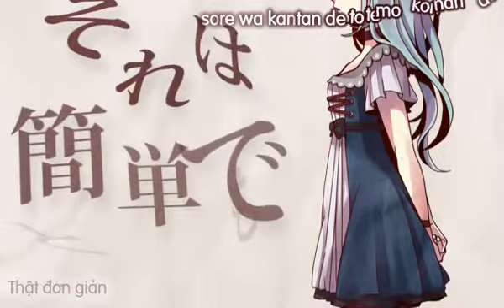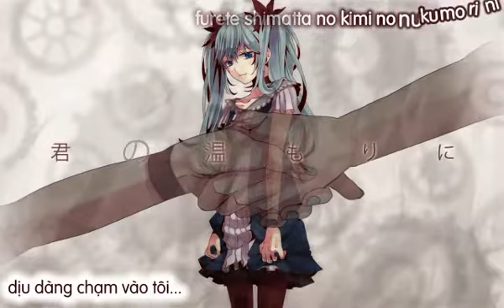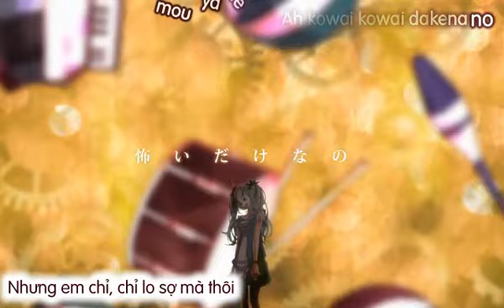[YoYo Sub] Hatsune Miku - Karakuri Pierrot Vietsub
【初音ミク（40㍍）】 からくりピエロ 【オリジナルPV】
■ 作者 / Music & Lyrics : 40㍍P
■ 絵 / illustration : ヤマコ
■ 動画 / Movie : √Effect

YoYo Sub Team
Translator: Hattori
KFX: lygerzero0zero
Editor, timing, encode: Tama-chan